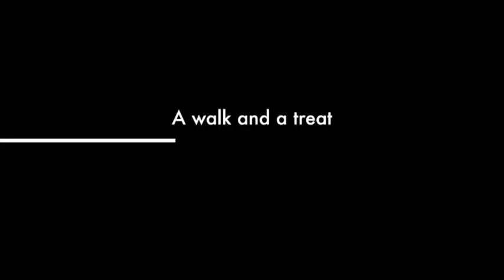Harajuku Kiss trailer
About Harajuku Kiss

At time, life can be so depressing. She is walking her usual recovery tour in Harajuku, finishing with a crepe, trying to forget that her boyfriend dumped her once again for the week-end... when the unthinkable happens... A boy stops in front of her in the street and kisses her, in the middle of the street, before running away.

Trying to discover more about him, she is dragged into a dangerous game of mystery. A biologist has been murdered and a deadly virus is on the loose. First suspect: the mysterious Harajuku's stranger.

Excerpt

People always think I am strong but I can get well-bottom-deep low for a guy. As if relationships don't suit me or something like that. I only attracted problematic men. No matter how much I wanted a loving relationship, I stayed with guys like my ex-boyfriends until they forgot to show up while remaining on my mind. It is said men know almost right away if the woman they are with is the one and that women are more undecided. But me every time I got a new boyfriend I hoped he was the one, and treated him as such.

I loved guys like him, who didn't deserve it, too easily, giving one hundred percent of myself. The guy only needed to be nice, as if nice wasn't something compulsory.

I rushed a little bit more. I knew that with a crepe in my mouth I would stop thinking for a while. Who could resist chocolate and strawberry? Definitely not me!

The book goes on sale June 30, 2014